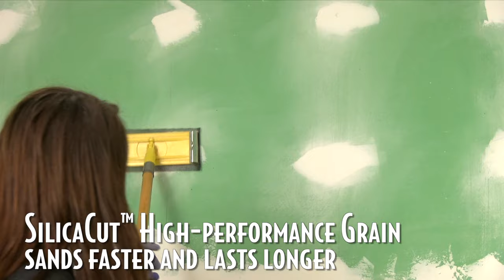SilicaCut Drywall Sanding Screen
Drywall work can be tedious SO finish your drywall projects with ease, using SilicaCut™ Sanding Screens!

Pick some up at your local Lowe's today!

For more information about Gator Finishing products, please visit our